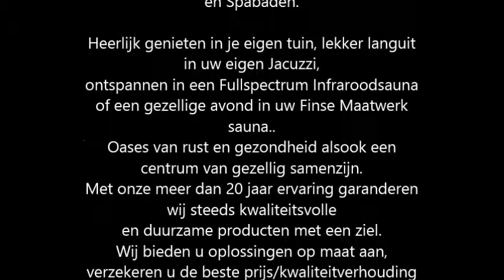Jacuzzi ® / Spa spabad of Bubbelbad kopen in de regio Maastricht Heerlen Roermond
Een Jacuzzi spabad en Whirlpools kopen in de regio tussen Maastricht Heerlen Roermond licht Sittard waar Sinds 1993 de Firma Goergen Gevestigd is, mee van de oudste Wellness bedrijven van de Benelux! ons vakgebied is onze passie,bij  Goergen Wellness te sittard bent u aan het juiste adres voor uw 1persoons infraroodcabine maar ook voor het gehele wellness project van particulier tot zakkelijk